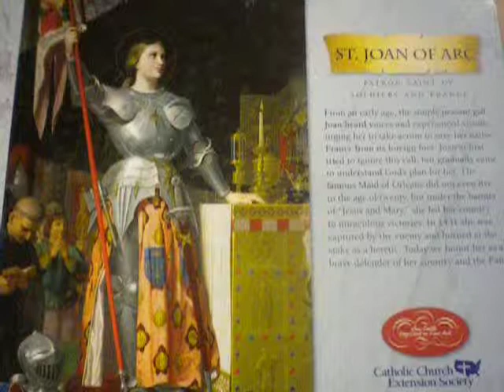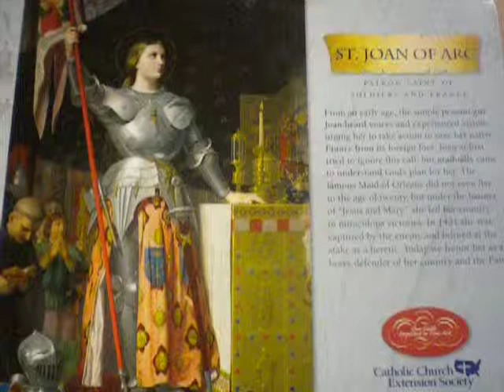St. Joan of Arc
Thank You Holy Spirit for the composition.
St. Joan of Arc, Patron Saint of soldiers and France. Glory to God in the highest through Jesus and Mary. St. Joan of Arch, please pray for us sinners.  Glory to God in the highest and blessed be God in His Saints.  St. Joan of Arc, Patron Saint of Soldiers and France.